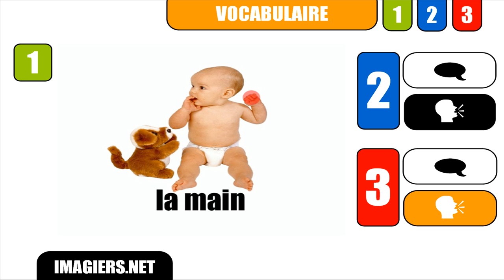How to pronounce in French # la main